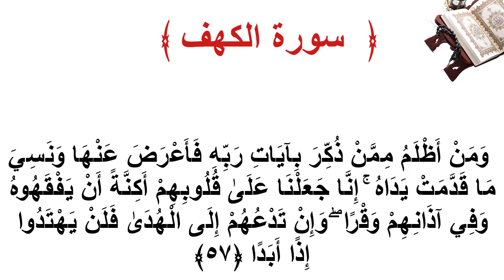سورة الكهف الاية 57